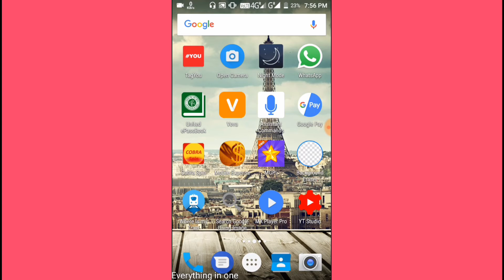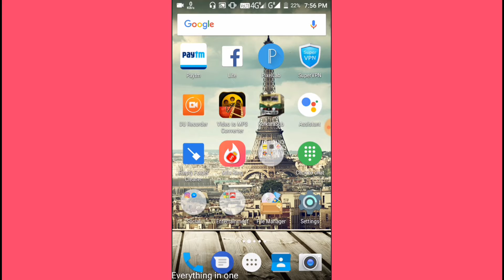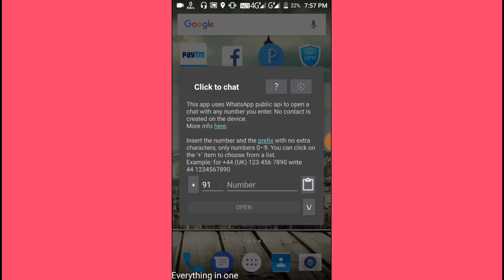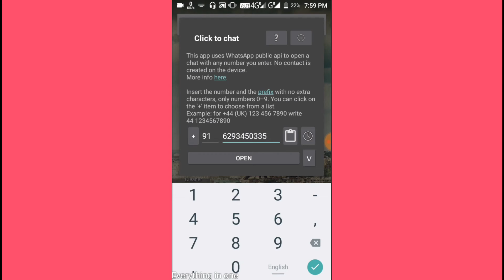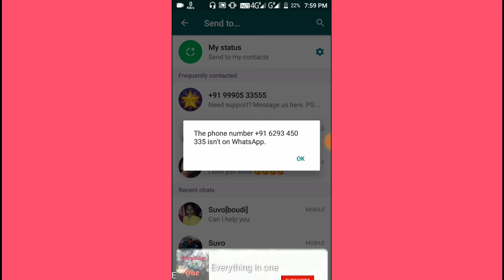How to find any WhatsApp number without save any number.(everything in one)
Hello bondhura video take sobai dakho r shere koro

 r video vlo lagle like kore tomader motamot comment kore janao..

songe paytm no dite vulbe na..

amar giveaway role aktu alada jara comment korbe sobai k 1 taka kore debo..